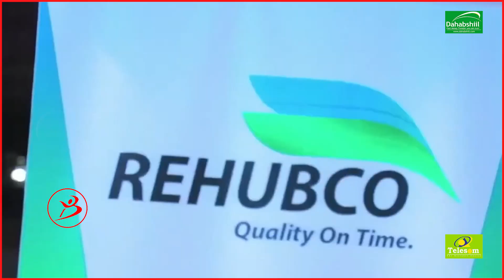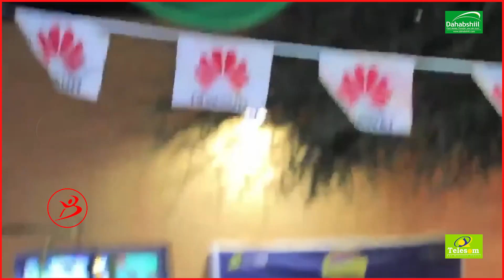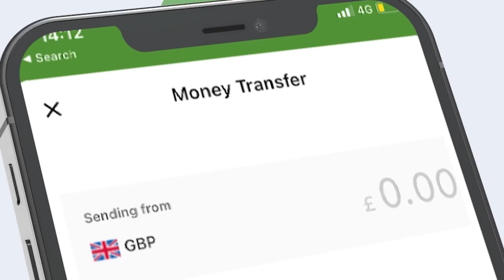Somaliland Waxay Kaalinta 1aad Kaga Jirta Halka Aduunyadu Ugguurayso Mustaqbalka''Wasiirka Macdanta